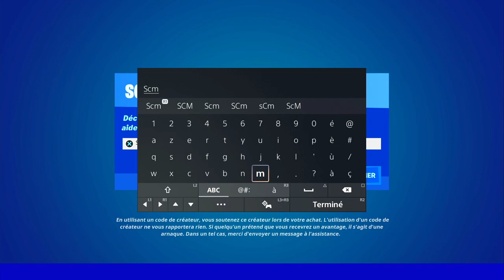ACHETER DES SERVICES A DES PERSONNAGES FORTNITE, EMPLACEMENT PERSONNAGE QUI PROPOSE DES SERVICE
▬▬▬▬▬▬▬ • BIENVENUE 😍 • ▬▬▬▬▬▬▬

▬▬▬▬▬▬▬ • PARTENAIRES 💪 • ▬▬▬▬▬▬▬

👉StealthGamer:
"SOISCOOLMEC"
"STRIKESOISCOOL"

TikTok "SoisCoolMecYTB"
👻Snapchat "soiscoolmec"

.▬▬▬▬▬▬▬ • TOP DON 💰 • ▬▬▬▬▬▬▬

▬▬▬▬▬▬▬ • MUSIQUE OUTRO 🎵 • ▬▬▬▬▬▬▬